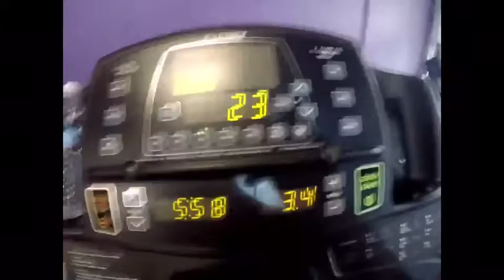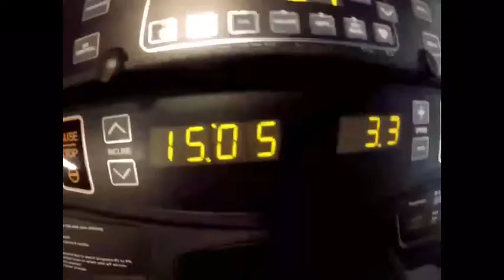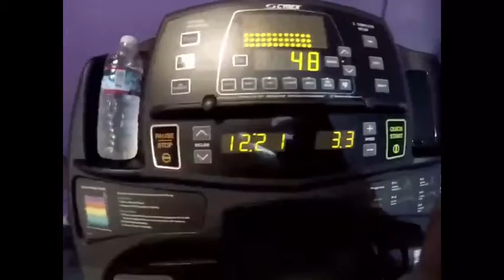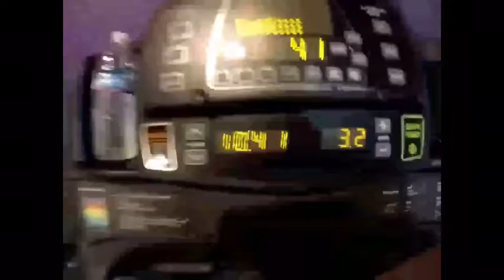Hella Cardio Day | Tired As Fuck!!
Jordan The Maniac Goes To Anytime Fitness And Does A Hardcore Cardio Walk On The Treadmill.